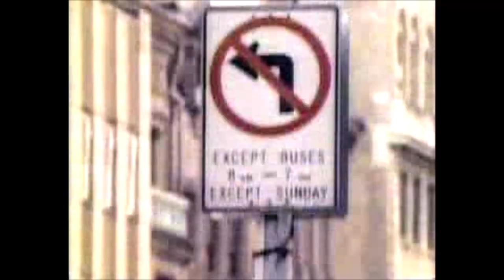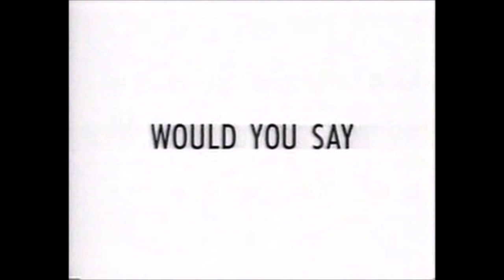Molly Dodd season 3 episode 4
Here’s a little night music - with commercials